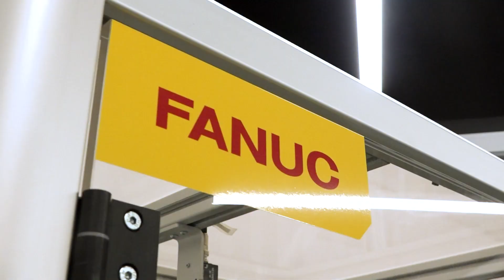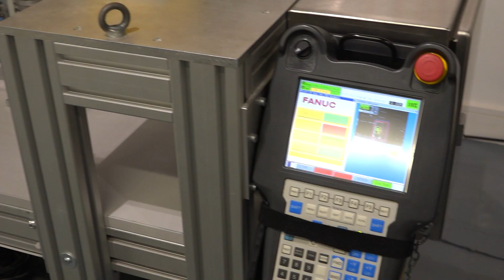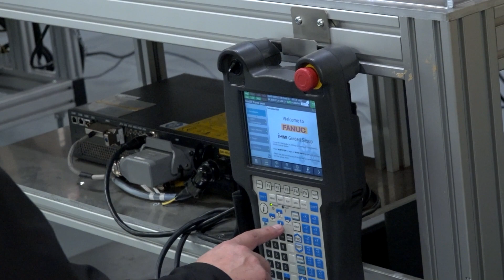FANUC opens first dedicated robotics facility in Ireland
To meet the growing needs of its Irish clients, FANUC set to inaugurate its inaugural facility in Ireland on October 11th, 2022. Situated in Maynooth, Co Kildare, the unveiling of the training center and showroom, covering an area of 500m2, was led by FANUC's European President & CEO, Shinichi Tanzawa. The event was attended by a select group of esteemed local figures, academics, government officials, press representatives, system integrator partners, and valued customers.

“It’s important for Irish manufacturers to know that cutting-edge automation support, demonstration models and training are now available right here on their doorstep.” - Dara Calleary TD, Minister of State for the Department of Enterprise.

Are you a manufacturer? Are you looking to automate your production processes? We have a local team available to support you